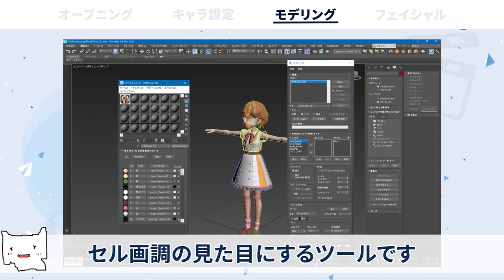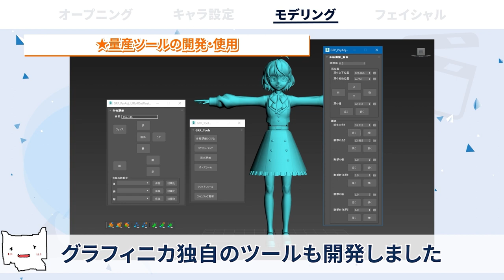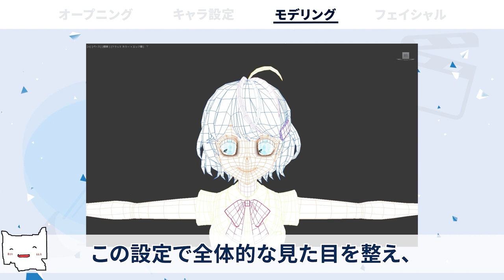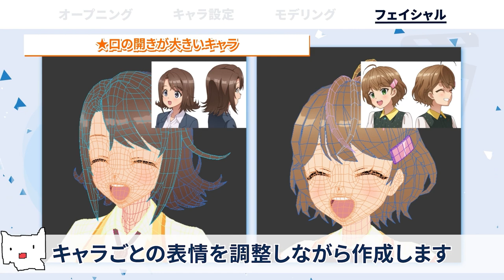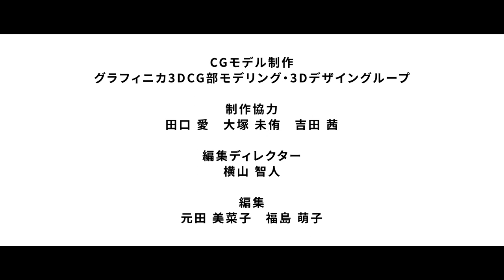TVアニメ「CUE!」3DCGキャラクターモデルメイキング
TVアニメ「CUE!」の3DCGキャラクターモデルの制作フローをご紹介します！
魅力的なキャラクターが生み出される工程を、是非ご覧ください♪

CGモデル制作
グラフィニカ3DCG部モデリング・3Dデザイングループ

制作協力
田口　愛
大塚　未侑
𠮷田　茜

編集ディレクター
横山　智人

編集
元田　美菜子
福島　萌子

小野　竜太

髙瀬　康次

◆制作協力
CUE!

©CUE! Animation Project